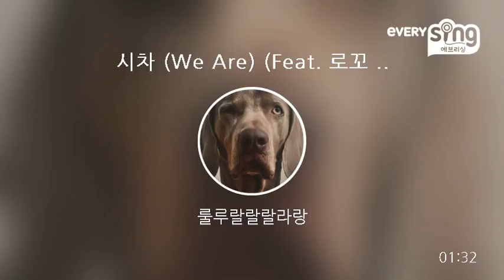[everysing] 시차 (We Are) (Feat. 로꼬 & GRAY)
Singer : 룰루랄랄랄라랑
Title : 시차 (We Are) (Feat. 로꼬 & GRAY)

    1. 고퀄리티 반주에 맞추어 무료로 노래를 부를 수 있습니다.
    2. 녹음과 녹화가 가능합니다.
    3. 모바일 기기에 저장한 곡을 ‘My 채널’에 업로드하여 언제 어디서든 내가 부른 노래를 감상할 수 있습니다.
    4. My 채널에 업로드 한 노래를 친구에게 공유할 수 있습니다.
5. 에브리싱 홈페이지 에서도 My 채널 이용이 가능합니다.